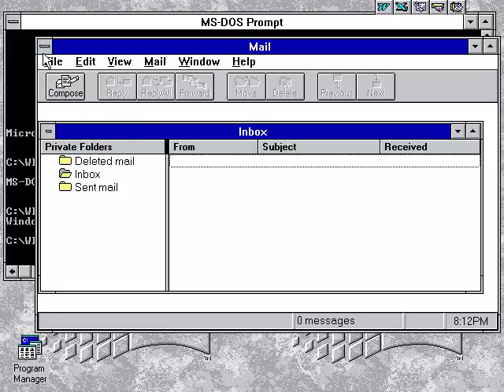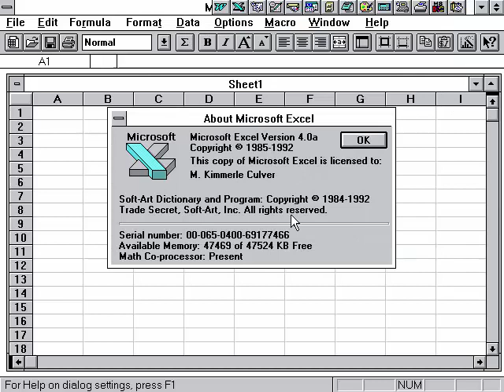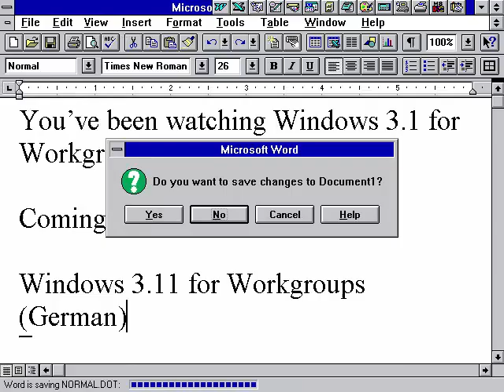Windows for Workgroups 3.1 on Virtual PC 2007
nope, not 3.11